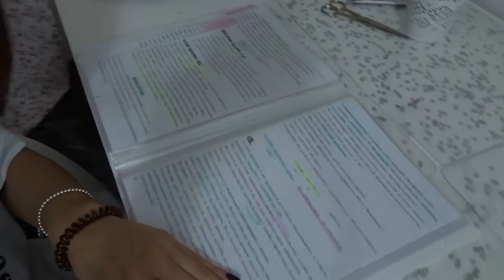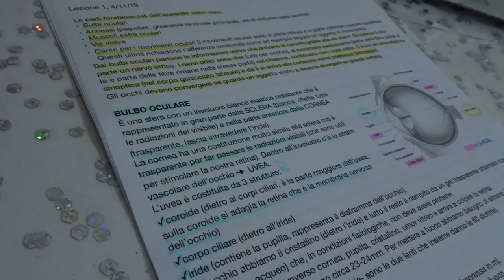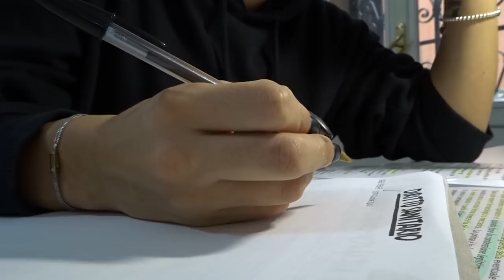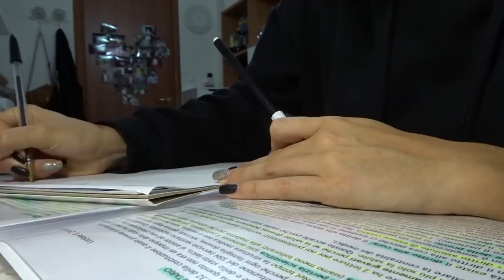studyvlog settimanale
Questo prodotto mi è stato offerto da Merci Handy Italy. OctolyFamily Trova il prodotto qui

♡Domande frequenti:

Età: 20

Video registrati con: Nikon D3100, Sony DSC-WX500